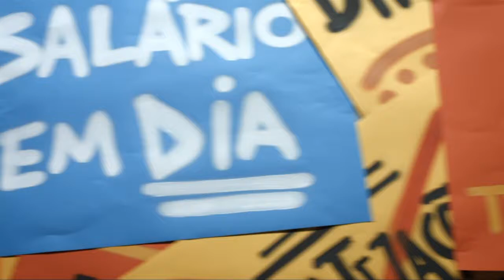PT NA TV E NO RÁDIO!!!!